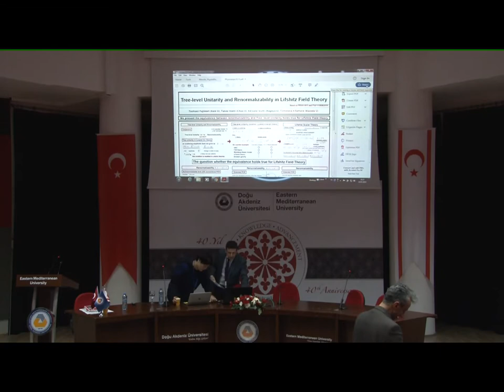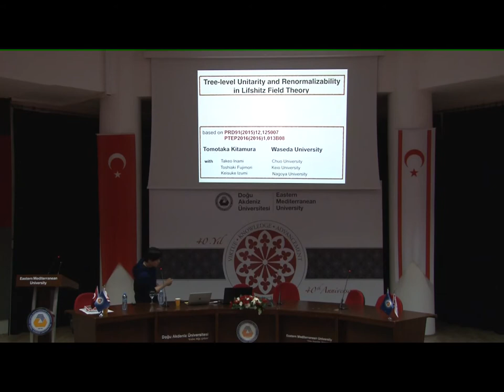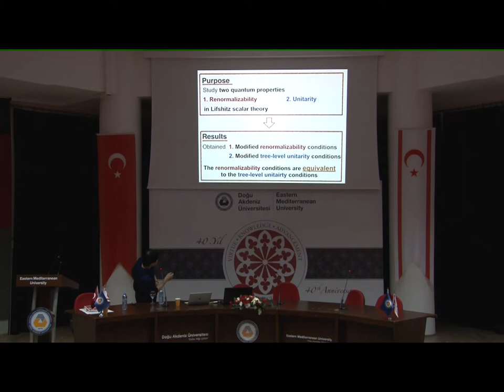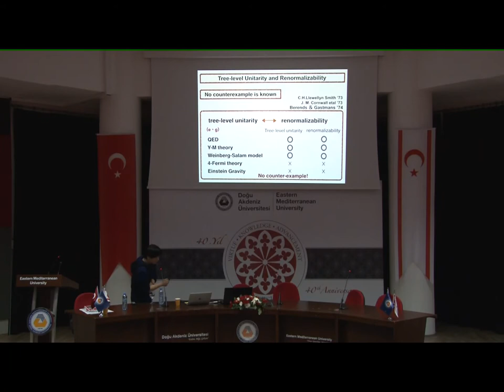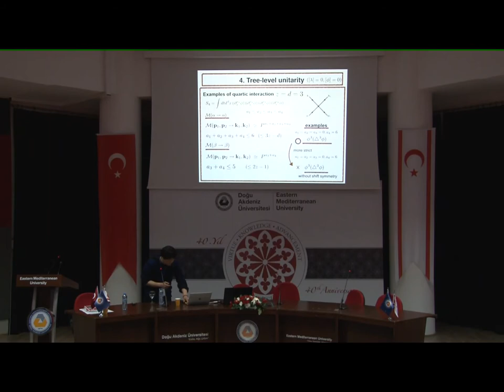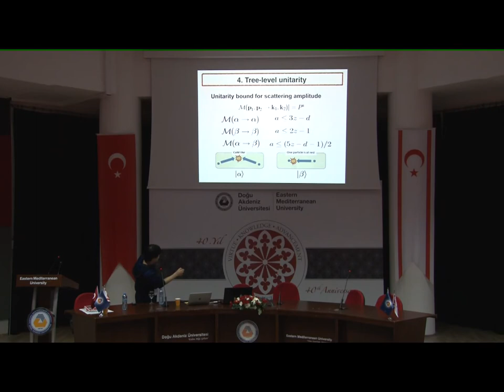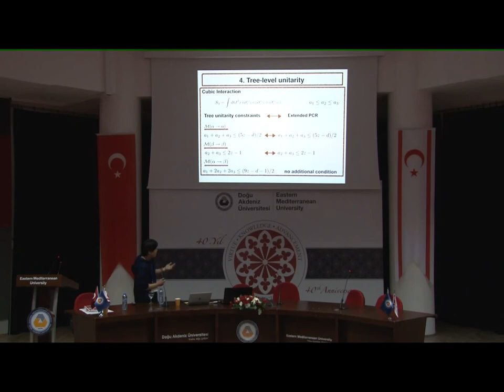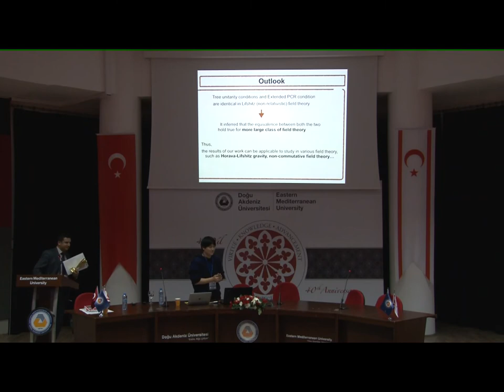Dr. Tomotaka Kitamura - EMU PHYSICS DAYS (2019)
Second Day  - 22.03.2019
Title of the Speech: Tree-Level Unitarity and Renormalizability in Lifshitz Scalar Theory
Departments of Physics and Chemistry,
Eastern Mediterranean University
Famagusta, North Cyprus